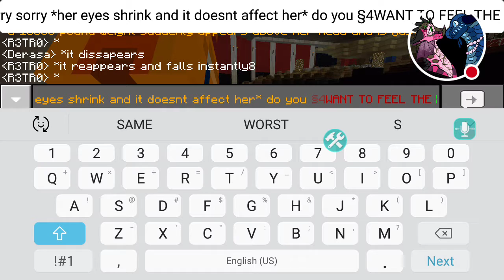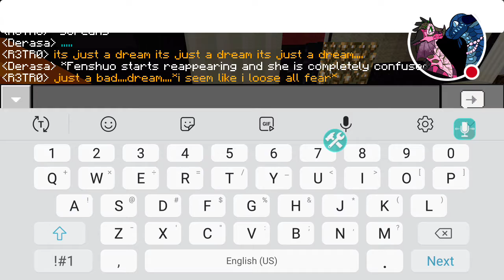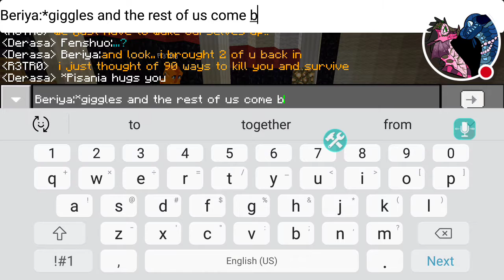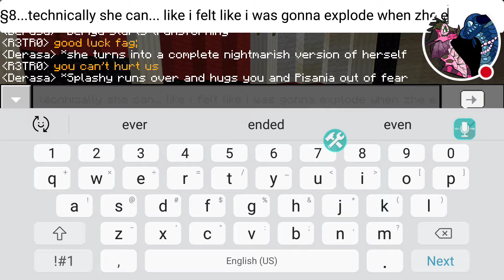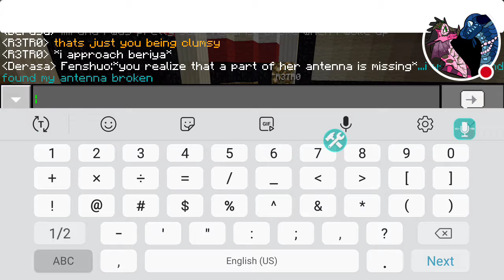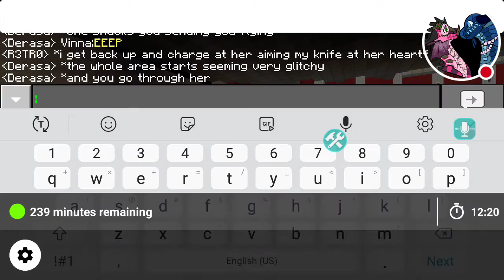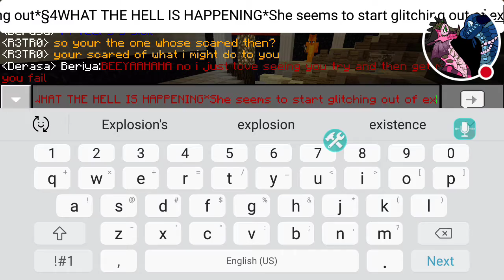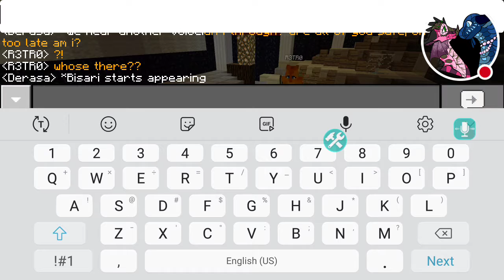This is it?